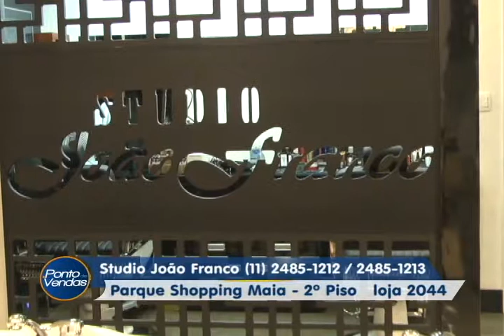João Franco 25 05 16